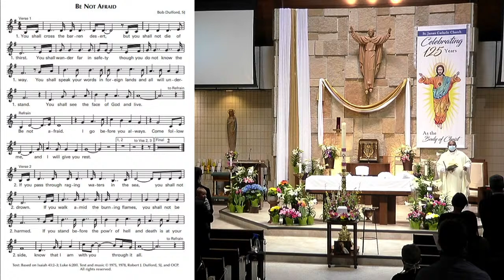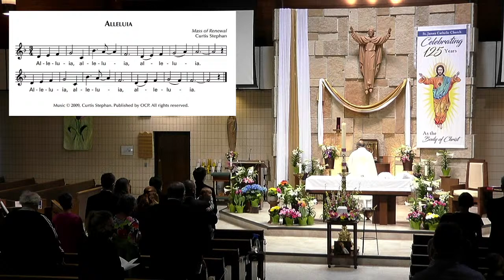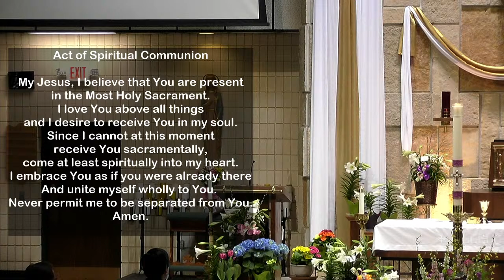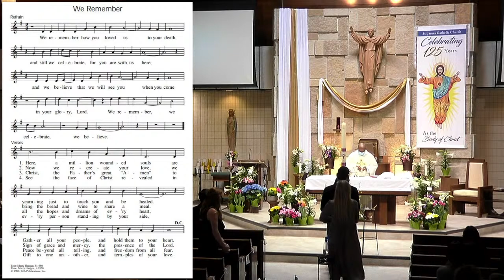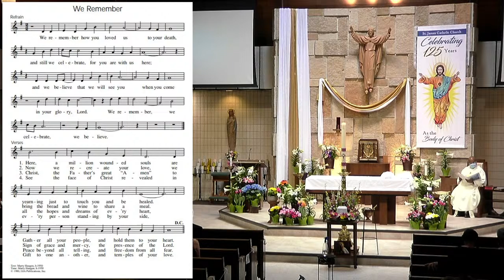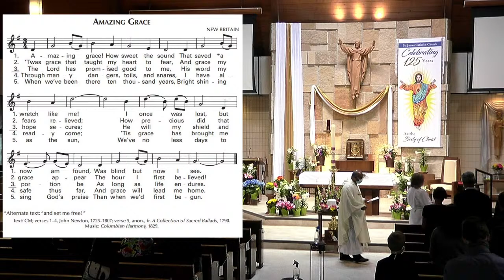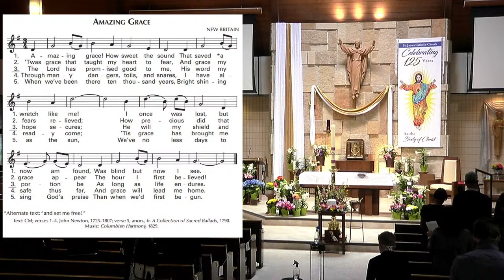St James Mukwonago - Margaret M Loomis Mass of Christian Burial - 4/05/21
Mass of Christian Burial with Father Loyola

Permission to podcast / stream music in this service obtained from

Excerpts from the English translation of Lectionary for Mass © 1969, 1981, 1997, International Commission on English in the Liturgy Corporation, (ICEL); excerpts from the English translation of The Roman Missal © 2010, ICEL; the English translation of Eucharistic Prayers for Masses with Children © 1975, ICEL.